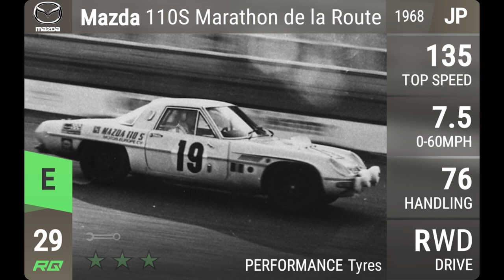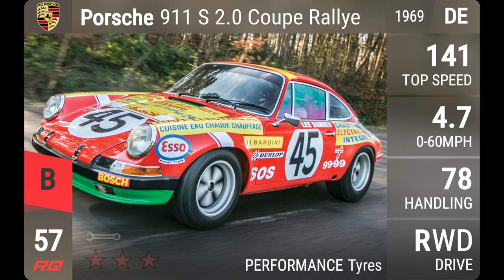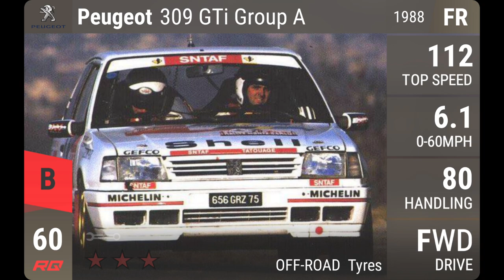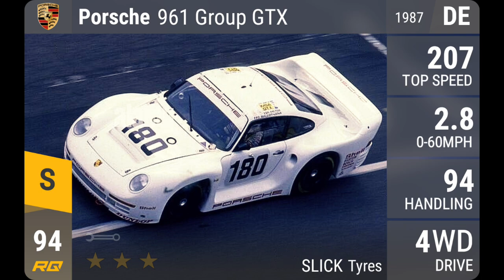Top Drives Motorsport Mayhem Collab Custom Update! (Top Drives Custom Cards)